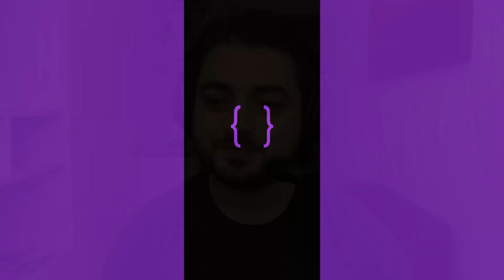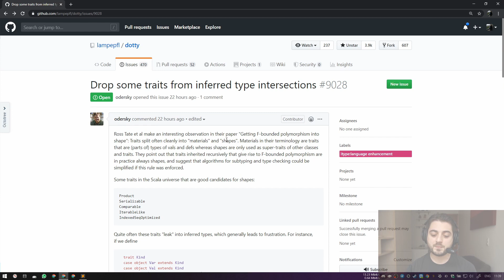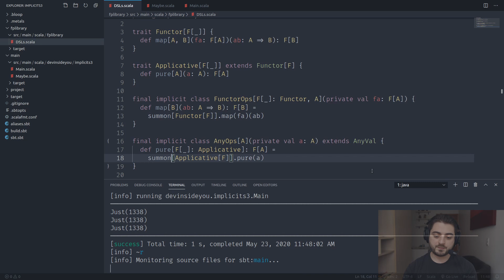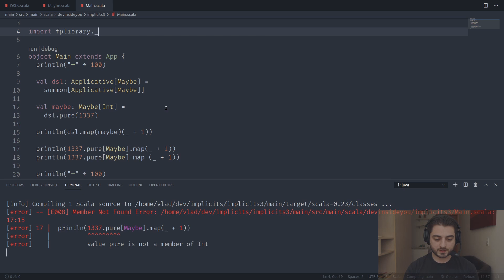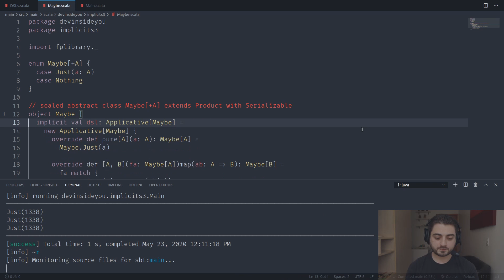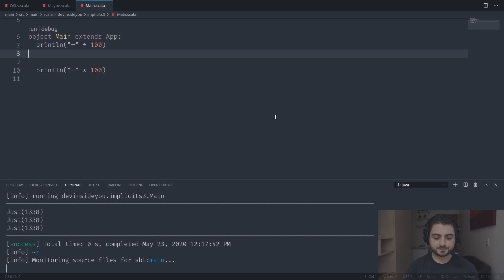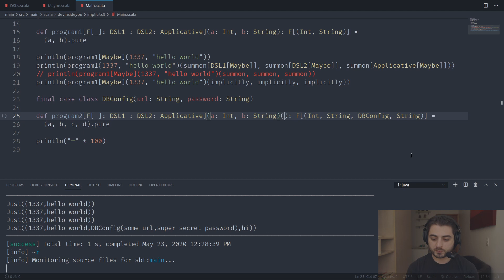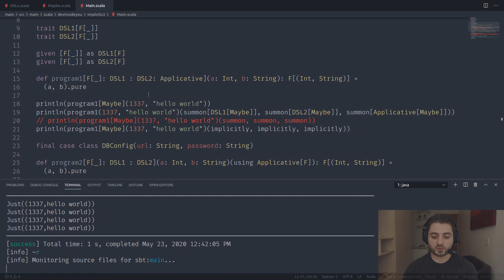Scala 3 - TF related improvements (mostly implicits)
In this video we will see some improvements which will be introduced in the upcoming version of Scala (Scala 3 / Dotty v0.23.0). The topics presented here are focused on tagless final (TF) so the video is mostly about implicits and a couple of other features which help to reduce boilerplate.

Table of Contents:
00:00 Introduction
01:13 Project setup
03:06 Scala 2
11:33 Scala 3
12:10 Top-level definitions
12:46 Using summon instead of implicitly
13:11 Extension methods / given and using instead of implicit
24:23 The enum keyword
26:27 Significant indentation
33:01 Merged (same as in Scala 2) and multiple implicit parameter lists
42:52 Context Functions